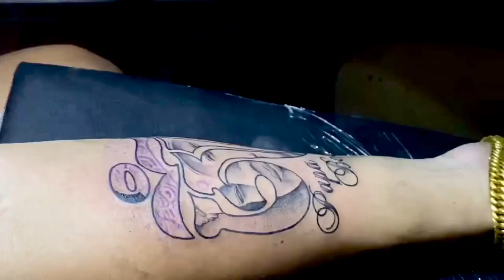Gautam Buddha Tattoo | Tattoo in Chitwan | Stupidity iNk Tattoo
Buddha hun ma Nepal ko ...